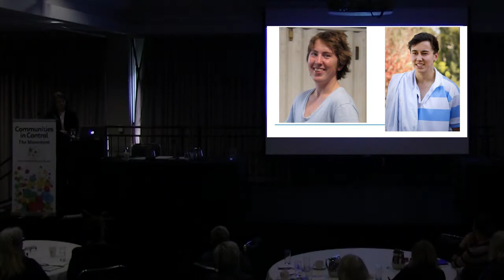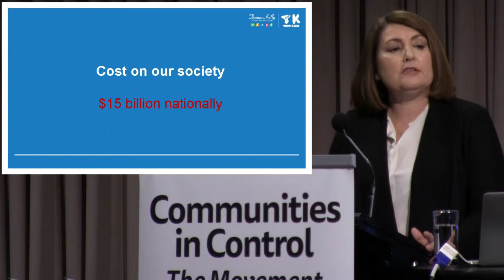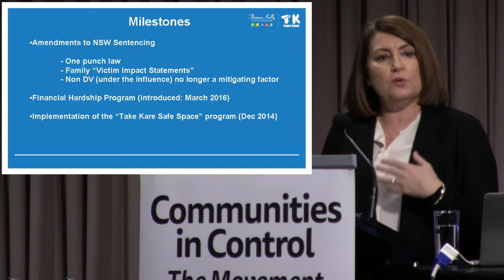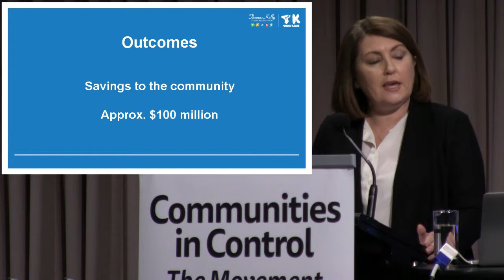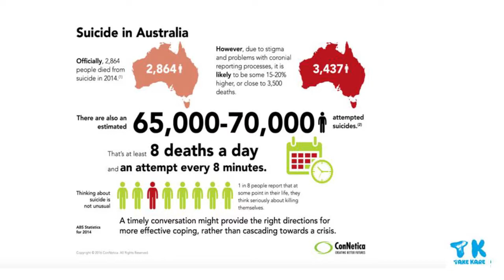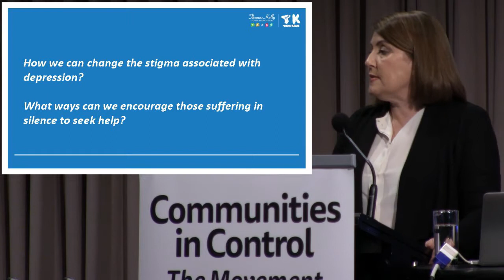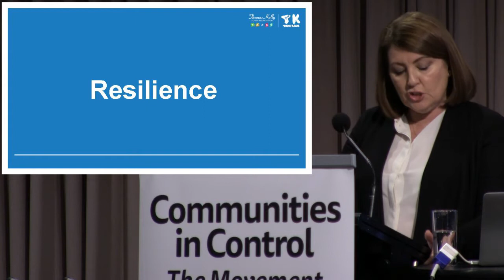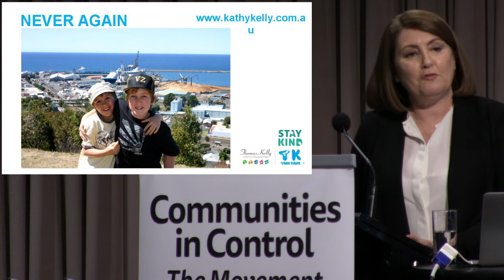Communities in Control 2018 - Kathy Kelly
Kathy Kelly, psychologist, motivational speaker, talks on the topic, "How to change your community, your society, and your thinking".

Synopsis: Kathy Kelly lost two sons to tragedy, then strove to change a broken system. Her story reveals how bad things can happen to the best of us. If your life was changed by tragic yet entirely preventable events, what would it take for you to focus on finding solutions so nobody else need suffer the same grief?

For more about the conference, including free transcripts, audio and video of our great speakers,